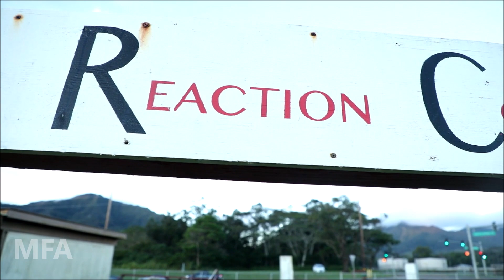Indonesian Para Raider Soldiers Training with US Army in Hawaii, USA | MFA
Soldiers from the Indonesian 431st Para Raider Battalion join Soldiers from 3rd Squadron, 4th Cavalry Regiment, 3rd Infantry Brigade Combat Team, 25th Infantry Division for day one of training in Hawaii during the 2020 Indonesia Platoon Exchange on Schofield Barracks, Hawaii on Nov. 16, 2020. Day one of training consisted of the Leadership Reaction Course followed by a capability brief of U.S. weapons, communication equipment and vehicles.

Video Credits:
 Staff Sgt. Alan Brutus
3rd Infantry Brigade Combat Team, 25th Infantry Division